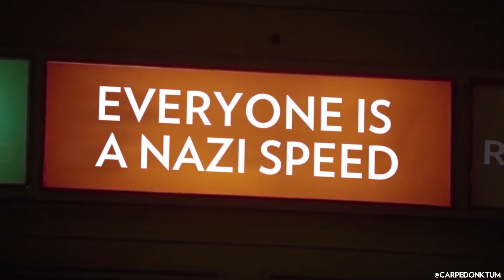American Priority Official Meme Trailer